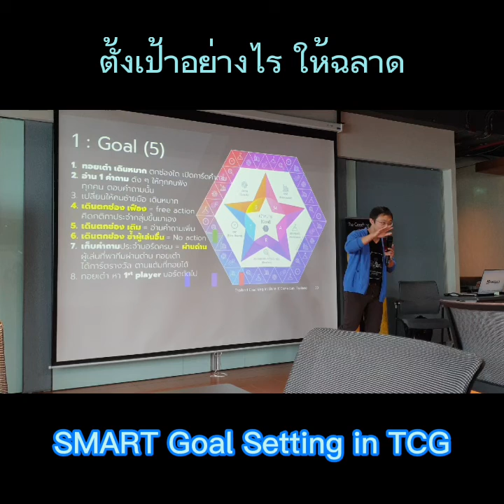ตั้งเป้าอย่างไร ให้ฉลาด แบบ SMART Goal Setting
็How to Goal Setting with SMART ?
จาก OD Master Academy